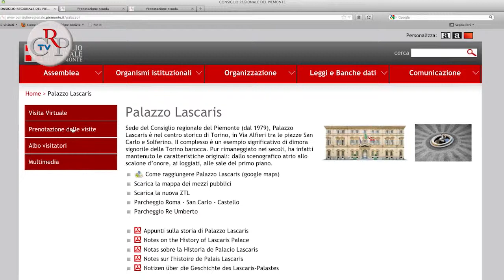Riprese le visite scolastiche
A Palazzo Lascaris, sede del Consiglio regionale, sono riprese le visite guidate per gli studenti piemontesi. Nel corso della visita vengono illustrati ruolo e funzioni istituzionali del Consiglio regionale e le attrattive storico-architettoniche del Palazzo. Dopo il video introduttivo, l'itinerario si snoda dall'atrio al Belvedere, alle sale auliche, per concludersi nell'Aula sotterranea dell'Assemblea regionale. La prenotazione può essere effettuata on-line, dal sito internet del Consiglio regionale, compilando la Scheda Prenotazione Scuola.